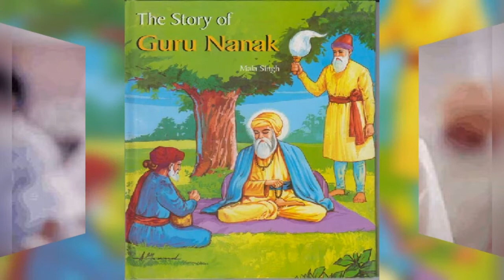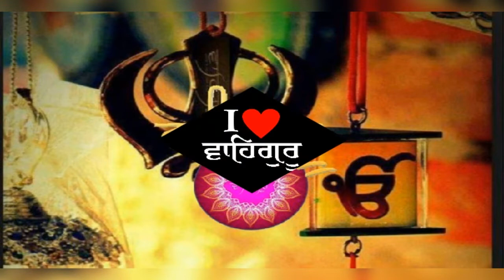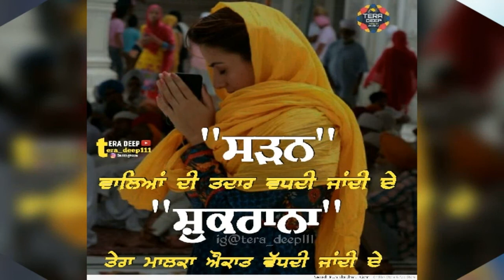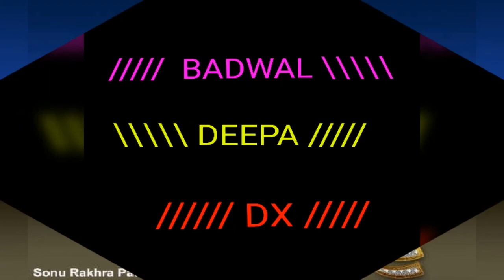Rakh Charna de kol,,,,,,Deepa badwal dx,,,,,